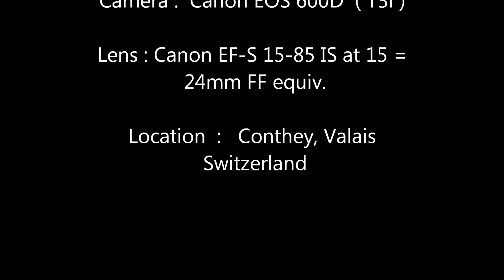wind filter test on RODE stereo videomic pro with 'deadkitten'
got me a new RODE stereo videomic pro with 'deadkitten' wind filter, testing ... sounds good. This is for use on my Canon EOS 600D .  Note : the 600D already has a 'wind filter' setting built in that is not bad at all, but the deadkitten is better, and the sound of the RODE is much better - and stereo !   and ultimately I also got me some Rycote Windjammers, for those moments when I won't  have time to put up the RODE mic.